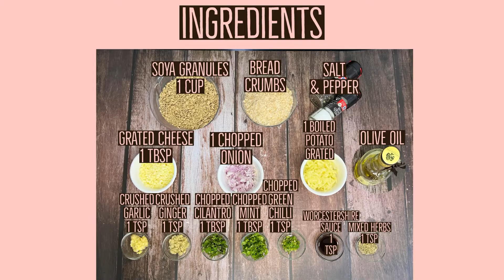Soya Mince Steak With Mushroom Sauce!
A delicious soya granule recipe with sauce made from fresh mushrooms.

INGREDIENTS
MUSHROOM SAUCE
FINELY CHOPPED
MUSHROOMS  1 CUP
SOYA SAUCE I TSP
CRUSHED GINGER 1 TSP
SEASONING CUBE. 1
SALT
PEPPER
TOMATO KETCHUP 1 TSP
OIL

INGREDIENTS
SOYA GRANULES 1 CUP
BREAD CRUMBS
SALT
PEPPER
GRATED CHEESE  1 TBSP CHOPPED ONION 1
GRATED POTATO 1
OLIVE OIL
CRUSHED GARLIC
CRUSHED GINGER CHOPPED CILANTRO
CHOPPED MINT